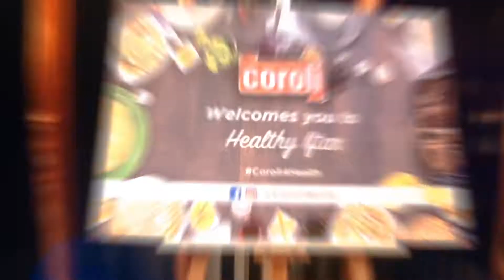Coroli4Health Iftar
We at Coroli place huge importance on our customers' health and aim to educate and inspire them. During the month of Ramadan, we launched our campaign, Coroli4Health where we educated people through simple tips and tricks on ways to incorporate healthy meals and methods in their diets.

As part of our campaign, we asked our followers on Social Media to share pictures of their favourite food cooked with Coroli Oil for a chance to win an Iftar experience for them and their families and loved ones. We partnered with Carnival By Tresind who prepared a healthy yet tasty Iftar and our winners got to enjoy their experience and socialize.